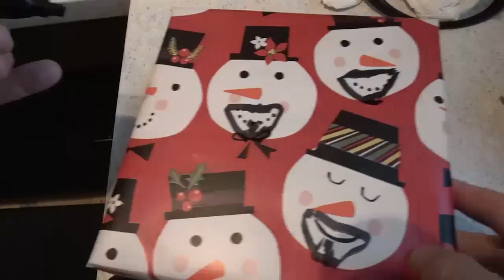Happy Birthday DrJ Ծնունդդ շնորհավոր Tsnundd shnorhavor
Tune in everyday to watch.I VLOG about Chicago and upload videos and content in many forms.